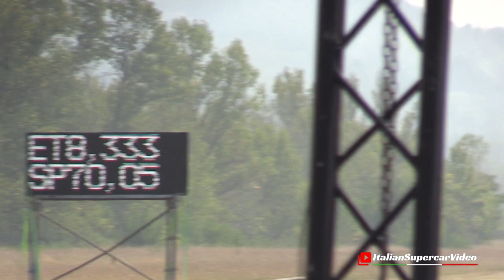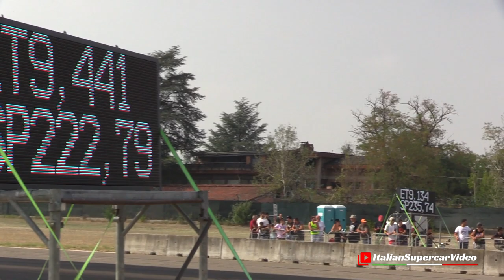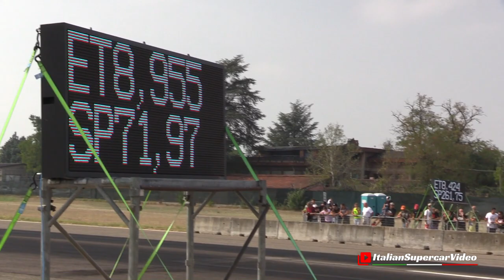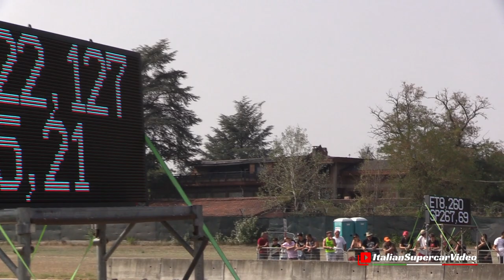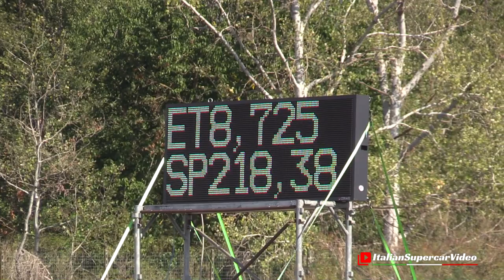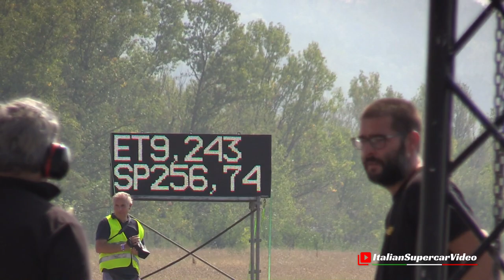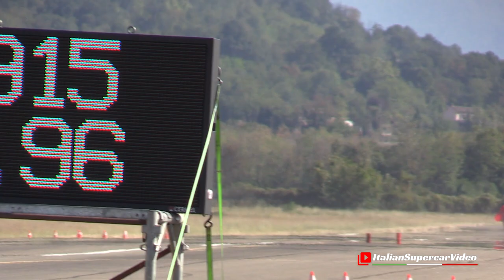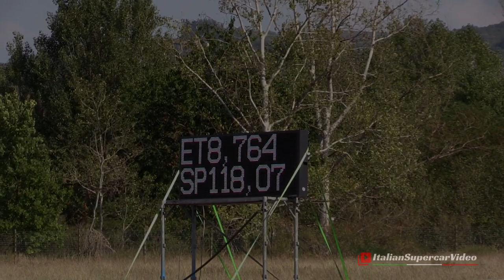18° Hills Race Rivanazzano Dragway 2022 - Super Pro ET - Saturday Highlights - Massive V8 Engines!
Here we are at the 18th Hills Race 2022 at the Rivanazzano Dragway organized by AMP - American Motors Pavia. It's been three years since I last came to see and film these "Muscles" American cars powered by their incredible V8s. It's always a magnificent show with epic burnouts thanks to over 1,000 Hp vehicles from different European countries. The Drag Races at Rivanazzano are confirmed as the reference point of the speciality in Italy. The video refers to the Super Pro ET category and is shot on Saturday. Enjoy 😉

Eccoci qui alla 18° Hills Race 2022 presso la pista del Rivanazzano Dragway organizzato dal AMP - American Motors Pavia. Sono passati tre anni dall'ultima volta che sono venuto a vedere e filmare queste "Muscolose" vetture americane forti dei loro incredibili V8. Devo dire che è sempre uno spettacolo magnifico. Burnout da paura con vetture da oltre 1.000 cavalli povenienti da diversi paesi Europei. Le gare di accelerazione sulla pista di Rivanazzano si confermano il punto di riferimento della specialità in Italia. Il video che vedete si riferisce alla categoria Super Pro ET ed è stato girato nella giornata di Sabato. Buona visione 😉

Video Chapters:
00:00 - 02:44 ➪ Paddocks
02:45 - 14:57 ➪ Qualifying Highlights

Event / Manifestazione: Hills Race
When / Quando: 10/09/2022
Where / Dove: Rivanazzano Dragway (Pv)